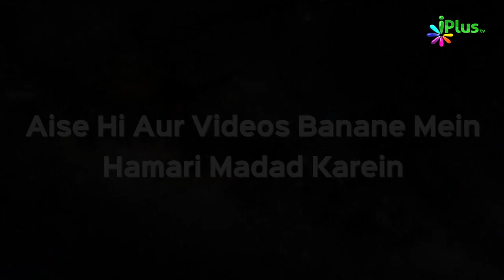Paigam e Hadees Episode 09 | Shaikh Zafar Ul Hasan Madani | iPlus TV